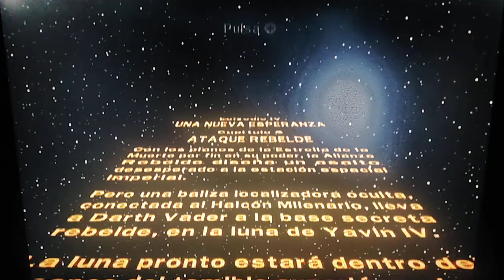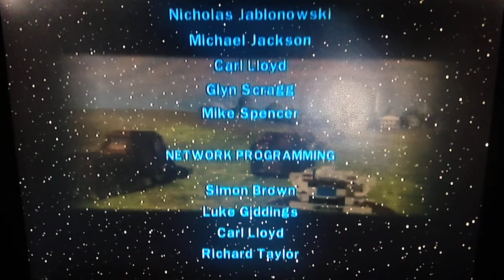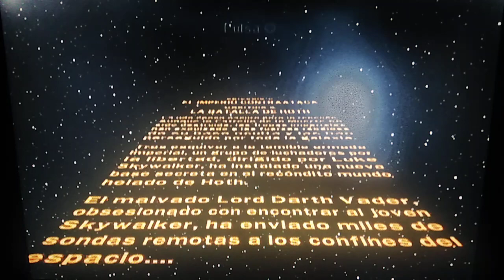Lego Star Wars: La saga completa - Capítulo 17 - Gracias hombre araña